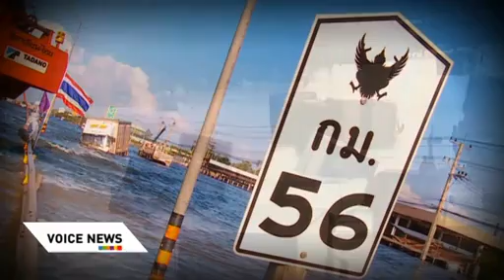แก้ต้นเหตุน้ำไหลท่วม กทม Voice TV